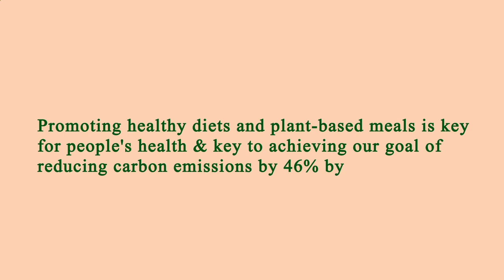Locate Restaurants Near Me - Local Restaurants Close to Me - Los Angeles, Los Angeles County, CA, US